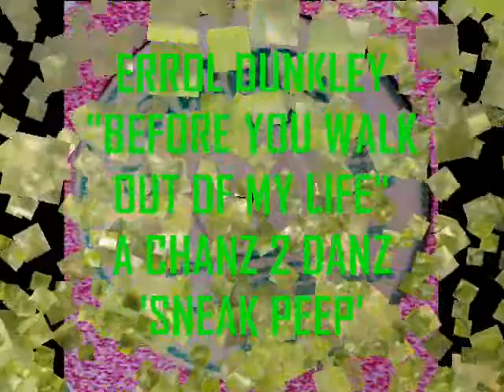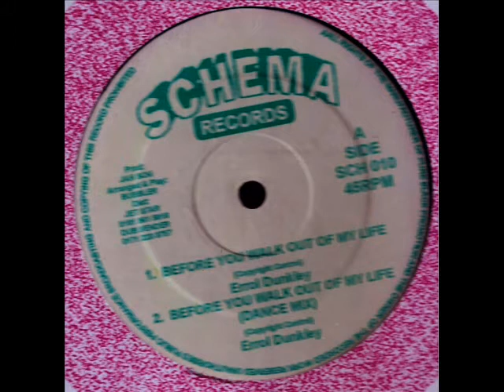ERROL DUNKLEY ''BEFORE YOU WALK OUT OF MY LIFE ''